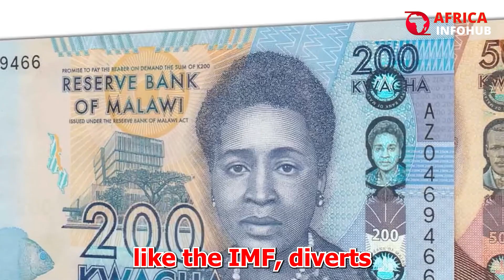World Bank To Cancel Africa Debts Otherwise This Will Be Done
World Bank To Cancel Africa Debts Otherwise This Will Be Done. African nations have found themselves ensnared in a web of debt, a situation exacerbated by international financial institutions such as the International Monetary Fund (IMF) and the World Bank. Since African nations endured a history of colonization and exploitation, they continue to face the challenge of managing their debts.

The West, the IMF, and the World Bank have played a role in perpetuating this cycle, with the result that African nations find it increasingly difficult to escape the debt trap. However, President Lazarus Chakwera of Malawi has taken a bold step by demanding that the IMF cancel the country's debts. This move comes in response to the high interest rates imposed by the IMF and the belief that these debts have already been paid off when all payments are considered.